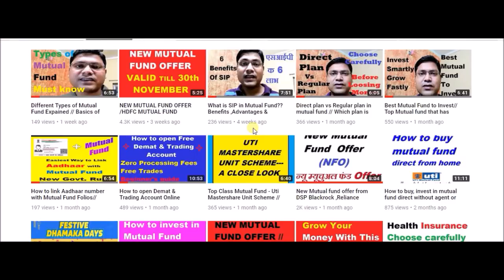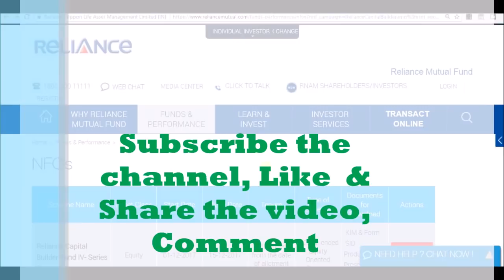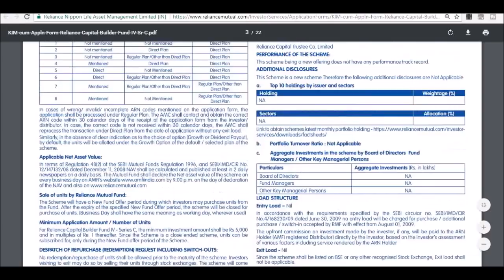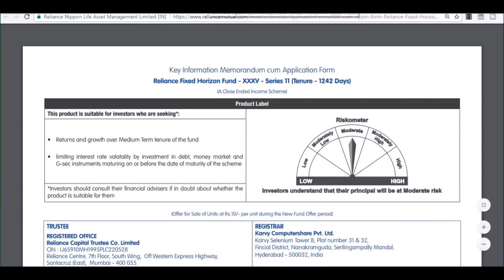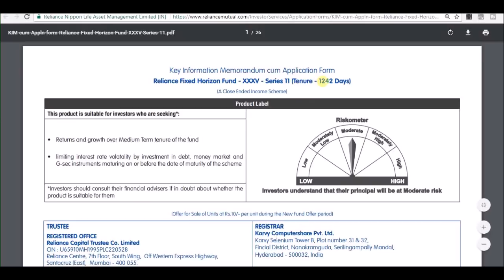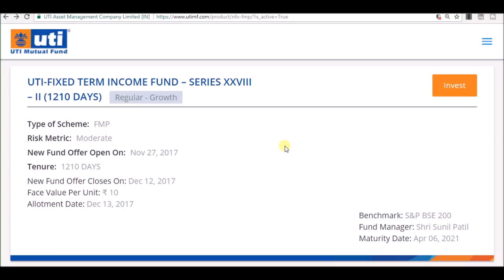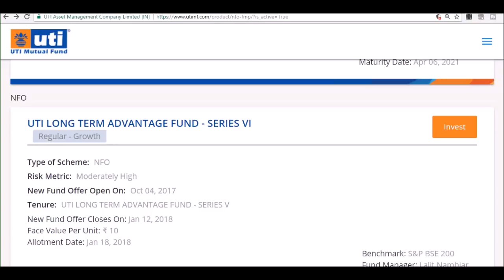New Mutual Fund Offer from Reliance & UTI mutual fund /NFO/ Mutual fund investment /Lumpsum invest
Dear viewers in this video I have shown you 4 new mutual fund which are available in market.

Mutual fund investment are subject to market risk. Please read scheme related document before investment.